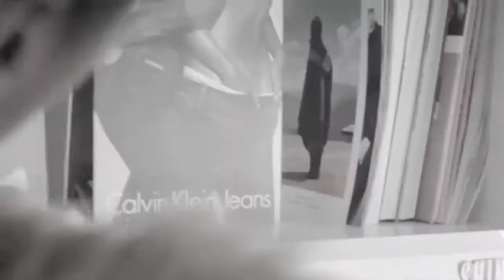Cranberry juice | a wattpad story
A trailer for a wattpad book, I've started